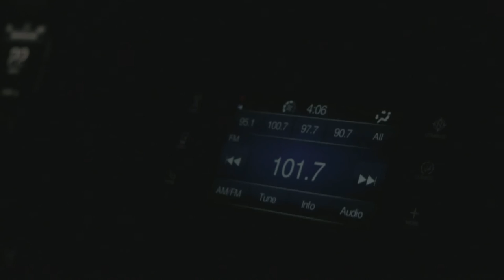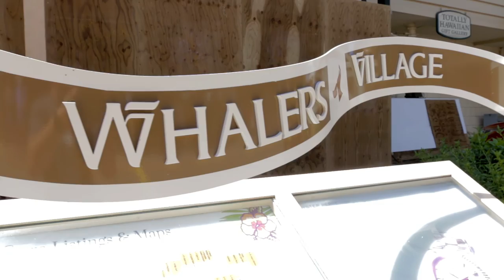Trip to Maui With Awesome Friends - 2016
A recap of our 2016 trip to Maui with our friends Amanda and Kyle.